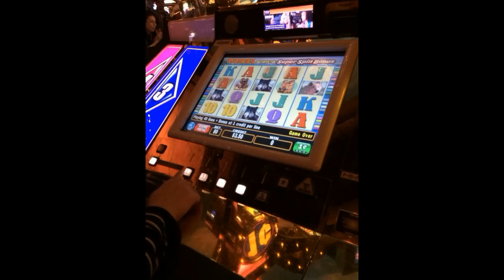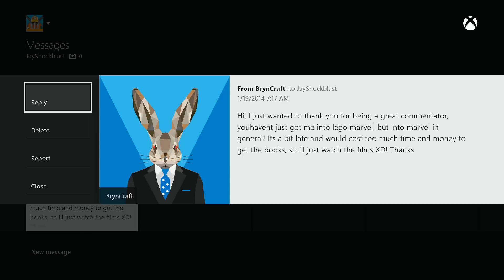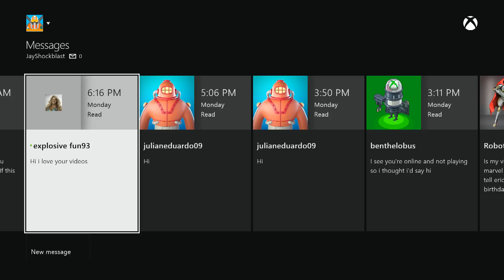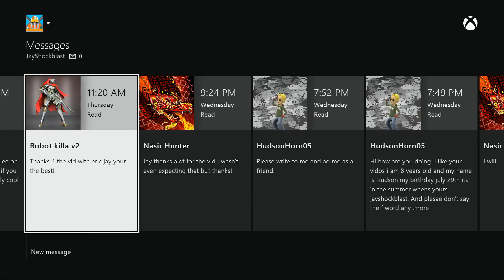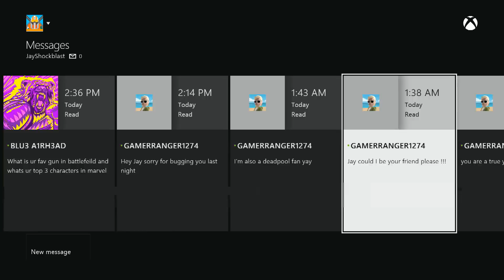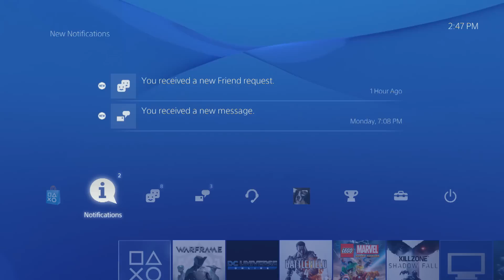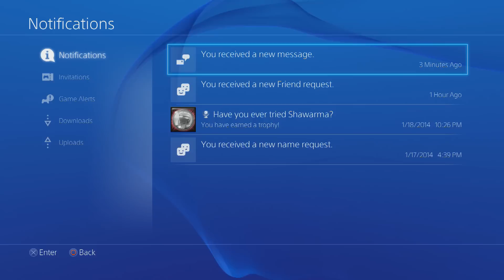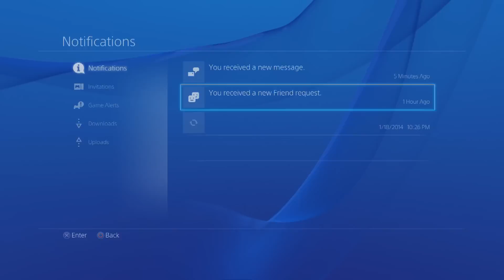Fan Mail! - Nick DiPaolo Edition (January 26th, 2014)